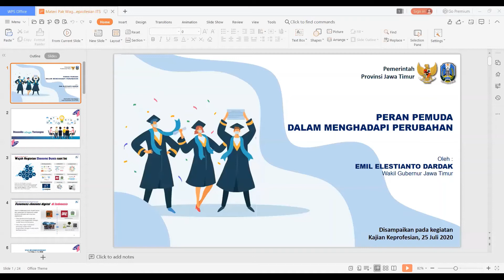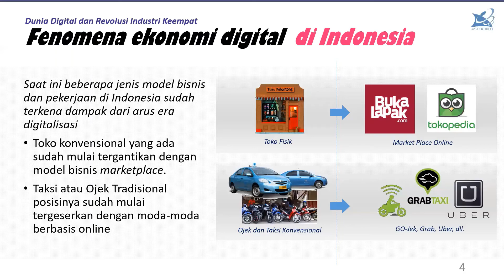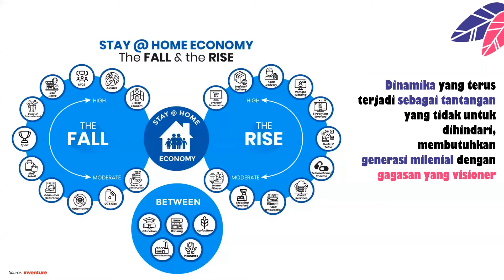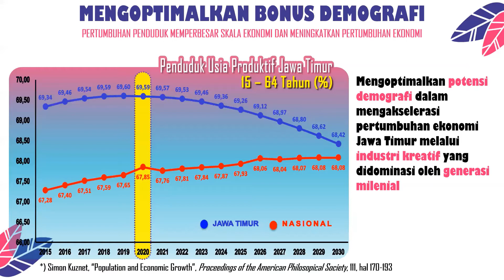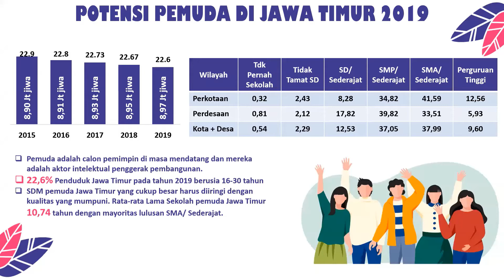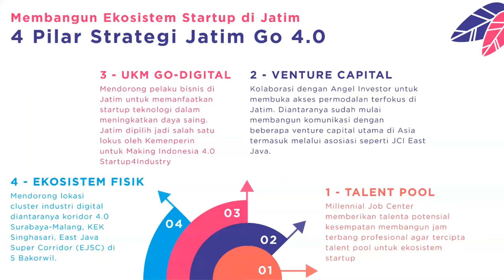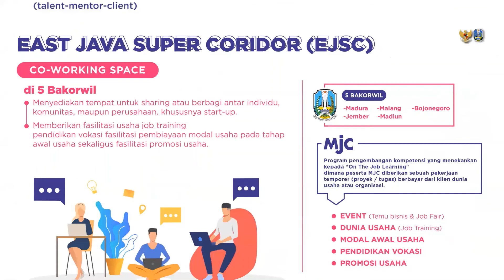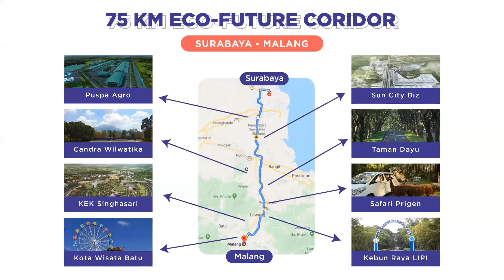WEBINAR - Peran Pemuda dalam Menghadapi Perubahan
Ekonomi dunia telah banyak mengalami perubahan, hingga menghadirkan satu istilah baru, yaitu sharing ekonomi.  Sharing ekonomi ini berdampak pada penawaran pemenuh kebutuhan yang semakin kompetitif seperti halnya kendaraan online dengan taksi konvensional.

Berkembangnya dunia digital yang disusul adanya pandemi Covid-19 menuntut kita untuk memaksimalkan teknologi digital. Sehingga, timbul sebuah pertanyaan, Haruskah kita kembali pada sistem konvensional atau mengikuti alur perubahan agar semua menjadi efektif dan efisien?

Menilik kondisi yang seperti ini, sektor pendukung ekonomi seperti parawisata, transportasi, sinema, mall, properti, bahkan restoran mengalami kejatuhan. Sementara, sector lain berkembang sangat pesat seperti e-commers, logistik, food delivery, media, telemedis, hingga layanan streaming.

Dengan tingginya bonus demografi Indonesia, Dr H Emil Elestianto Dardak MSc, Wakil Gubernur Jawa Timur mengatakan bahwa ekonomi tak ubahnya sebuah orkestra. Jika semua orang bergerak dengan keraguan, tidak akan ada sebuah pencapaian. Maka, yang terpenting saat ini adalah membangun sikap berani, produktif,  dan optimis untuk menghasilkan sumber daya yang kompeten dan layak  diserap pasar.

Masih rendahnya angka masyarakat yang mengenyam pendidikan di perguruan tinggi secara tidak langsung memunculkan sebuah tantangan bagi mahasiswa menjadi penggerak elemen ekonomi. Untuk itu terdapat 4 pilar strategi jatim Go 4.0, diantaranya:
Talent Poll
Milenial job center memberikan talenta potensial kesempatan membangun jam terbang professional agar tercipta talent pool untuk ekosistem startup.
Venture Capital
Kolaborasi dengan angel investor untuk membuka akses permodalan terfokus di Jatim. Diantaranya sudah mulai membangun komunikasi dengan beberapa venture capital utama di Asia termasuk melalui asosiasi seperti JCI East Java.
UKM Go-Digital
Mendorong pelaku bisnis di jatim untuk memanfaatkan startup teknologi dalam meningkatkan daya saing.
Ekosistem fisik
Mendorong lokasi cluster industri digital dengan mendirikan koridor 4.0 Surabaya-Malang.

Pak Emil berpesan, pada pendidikan vokasi yang mana keahliannya dapat digantikan atau diduplikasi dengan menggunakan mesin, maka mindset dalam menempuh pendidikan di jenjang vokasi harus dirubah. Tanamkan pola pikir bahwa vokasi tidak mengajarkan apa yang akan diterapkan, namun vokasi memberikan starting point dimana setelah lulus mahasiswa tidak hanya bertugas menerapkan ilmu tetapi juga berkewajiban memutakhirkan ilmu yang telah diperoleh agar terus berkembang. “Mari ubah mindset bahwa kita luar biasa maka kita masuk vokasi InsyaAllah akan berhasil,” tuturnya.